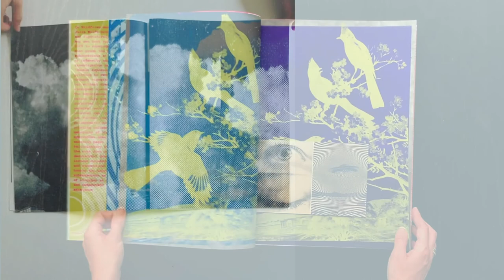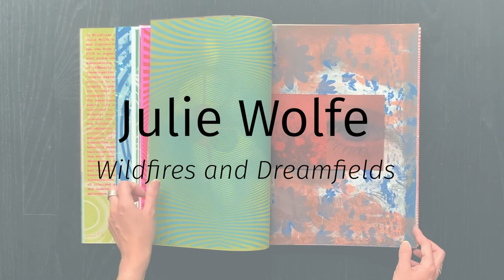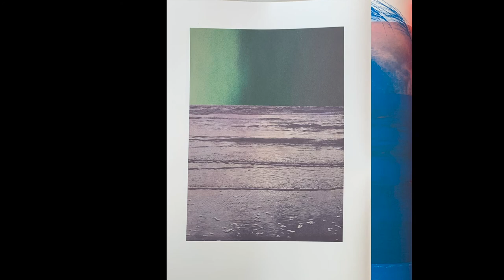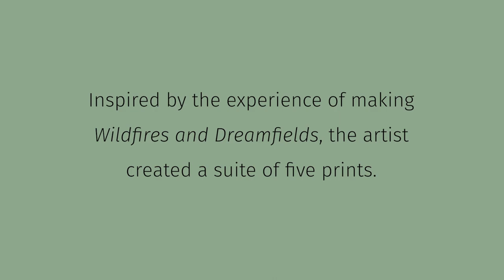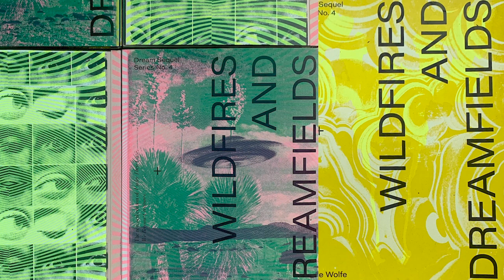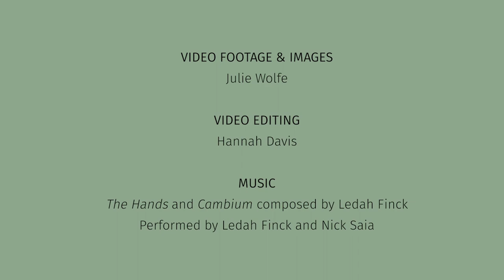Julie Wolfe, Wildfires and Dreamfields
Created in conjunction with the Julie Wolfe exhibition at HEMPHILL, this video surveys the suite of five prints on display in the gallery and explores the artist's process of creating the limited edition Artist Book, Wildfires and Dreamfields.

In Wildfires and Dreamfields, Julie Wolfe both physically and figuratively deconstructs her own book published in 2019 to superimpose images that probe the power of the subconscious at a new level of intensity and unrest. This investigation depends on the “double exposure” of screen printing to reveal vivid vignettes recalling our wildest dreams and our strangest visions. Wolfe honors the surreal cinema of our subconscious as an endless source of intrigue as we attempt to adapt and understand our collective existence.

Artist: Julie Wolfe
Copyright: Visual: HEMPHILL Artworks, Music: Ledah Finck 2020
Photography & Video Footage: Julie Wolfe
Video Editing: Hannah Davis
Performed by Ledah Finck and Nick Saia